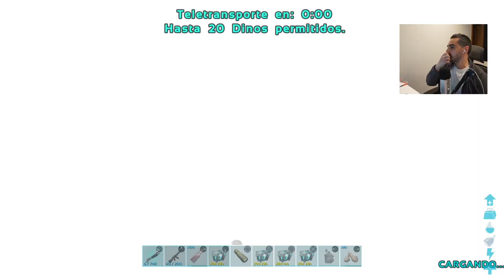ME ROMPIÓ LAS BOLAS...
En este episodio nos enfrentamos al boss de aberration Rockwell!!!

ARK: Survival Evolved es un juego de supervivencia y mundo abierto. A lo largo de la aventura tendremos que cazar para sobrevivir, crear objetos, mejorar nuestra tecnología, construir refugios, etcétera. Todo ello mientras exploramos una gigantesca isla repleta de dinosaurios muchos de ellos amistosos y otros...no tanto...

Fuente: Vandal.

😎[EL RINCÓN DE LOS ELEGIDOS]😎

* Rodriigo 4k
* Gonzastark77
* Ciney 07
* Hiram Ninja
* MaxDRAGON3295
* Nahuel Muñoz
* José Ramón Sanz
* Me dicen el A
* Daniel
* marco lopez
* ARKi Zone
* Julio Ramirez
* Enrique Tellez

▬▬▬▬▬▬▬▬▬ MI BESTIA PARDA ▬▬▬▬▬▬▬▬▬
PLACA BASE
HD: SATA 320 gb
FUENTE de ALIMENTACIÓN

como robar conseguir huevos de rock drake ark aberration